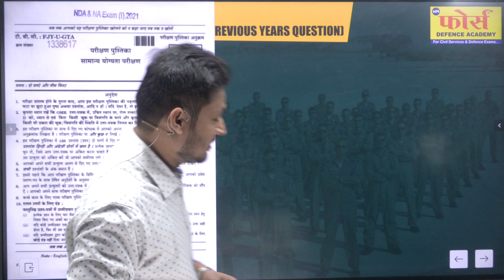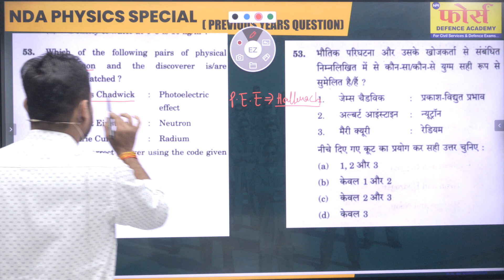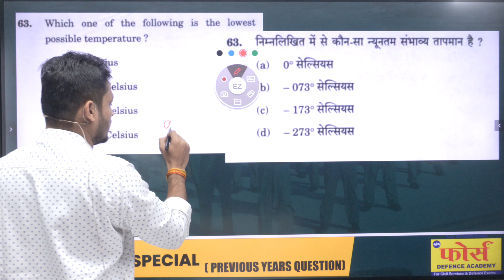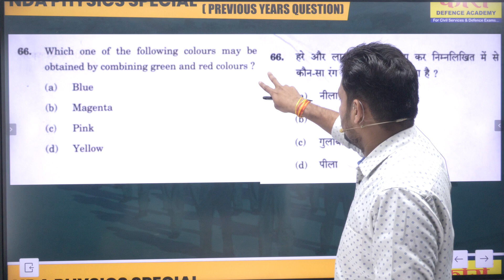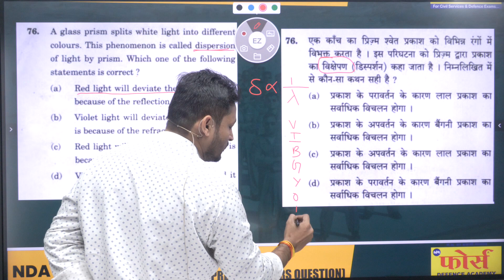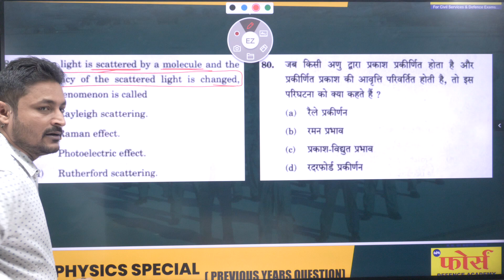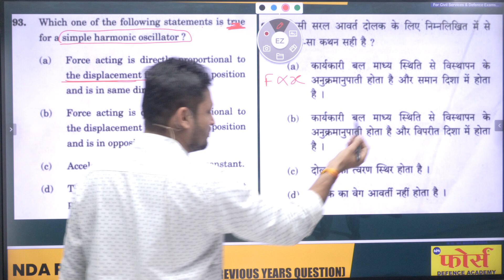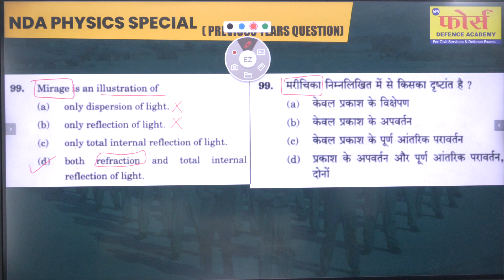NDA PHYSICS PYQ ||NDA - 2021 - I || NDA PREVIOUS YEAR PAPER || BY FORCE DEFENCE ACADEMY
officers.

nda previous year question paper with solution pdf download
nda previous year papers solved english
nda previous year question paper 2022
nda previous question paper
nda previous year papers solved gat
nda previous year vocabulary
nda previous year papers solved physics Report search pr